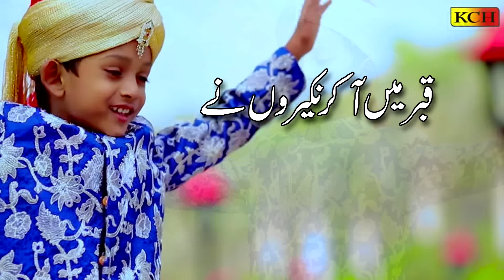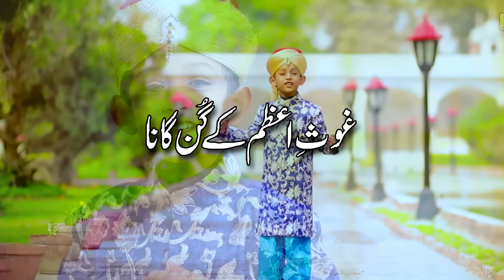Ghouse Ka Dewana Fikar Ni Koi || Layrical Video || Mubashar Hassan Qadri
TITLE : Ghouse Ka Dewana Fikar Ni Koi
VOICE : Mubashar Hassan Qadri